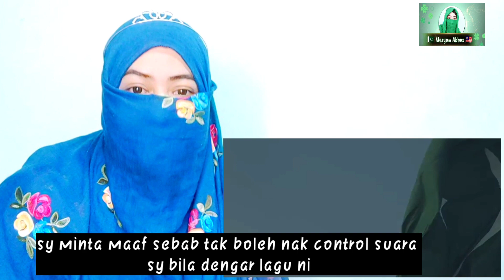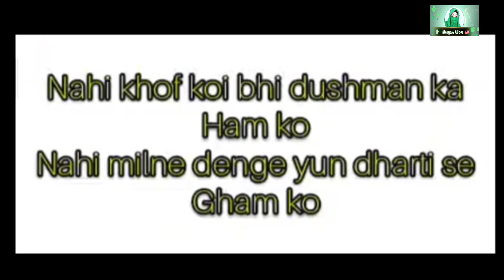HAMARA PAKISTAN | THIS IS PAKISTAN | ISPR SONG | PAKISTAN NATIONAL DAY 2018 KA SONG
Video Credit: ISPR Official

Assalamualaikum all's..hope everything is fine and you are always in good health condition..Ameen suma ameen..

Here's my reaction video to Hamara Pakistan 😍😍 my fav song ! Actually sab Pakistan song is my fav hn..hehe